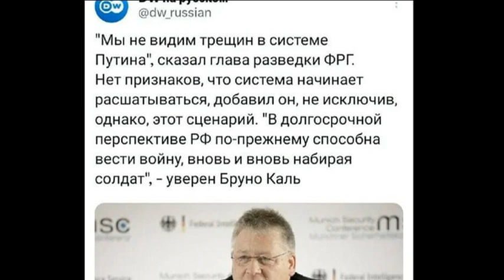Блок новостей на 30.05.2023 г.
Некоторые из новостей текущей недели и не только...